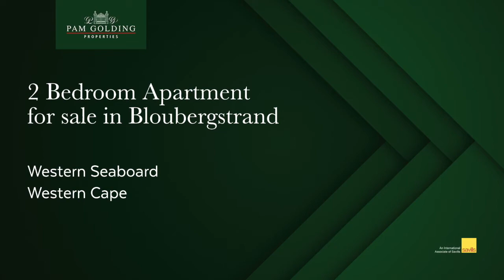2 bedroom apartment for sale in Bloubergstrand | Pam Golding Properties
Prestigious apartment with unsurpassed views. Modern and secure block with 24-hour manned security in popular Bloubergstrand Village. Enjoy the iconic views of Table Mountain, Robben Island, and Cape Town CBD and the ocean every day of your life, each day a different picture. Close to the beach, popular restaurant, and on the MyCiti bus route.  Blue Waters is well managed and sought-after. The apartment is spacious and a bonus is the two storerooms and 2 parking bays.

For additional information about this 2 bedroom apartment for sale in Bloubergstrand and other property listings or find out more about Bloubergstrand Property for sale, or to rent